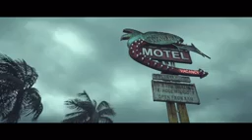Top 10 Best Video Games trailer 2017 Sexy Girl full HD Graphics YouTube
Top 10 Video Game Trailers 2017 HD High Graphics